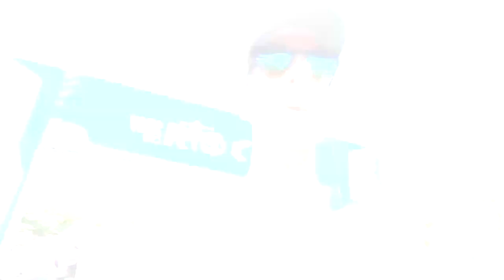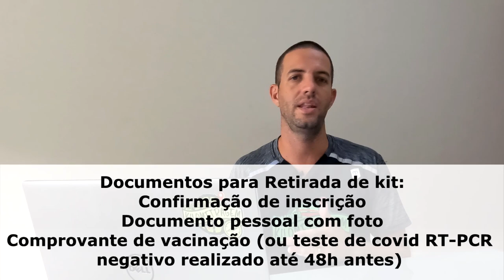Dicas e informações ASICS GOLDEN RUN SÃO PAULO 2022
Faaaaaala corredores, tudo bem? Vai correr a Asics Golden Run São Paulo 2022? Já sabe todas as informações sobre a prova, percurso e tudo mais? Então assista o vídeo e fique por dentro de tudo!